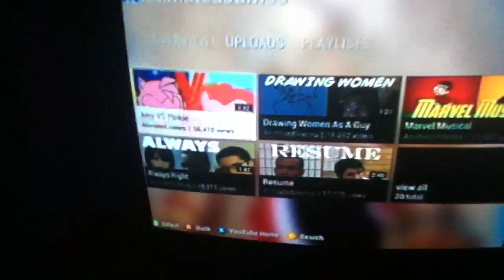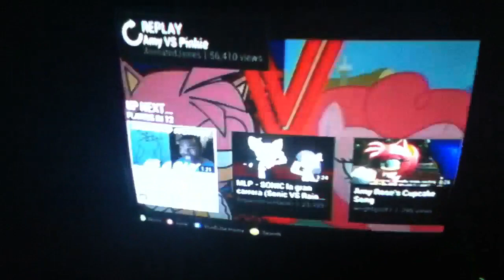Dude react to Amy vs Pinkie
Original vid by AnimatedJames which crazy pink color fans will win in a battle! Thanks to Cathy R Mclean LouiscMan and BlueFoxxy45 for the request